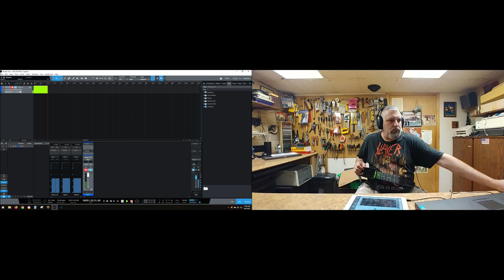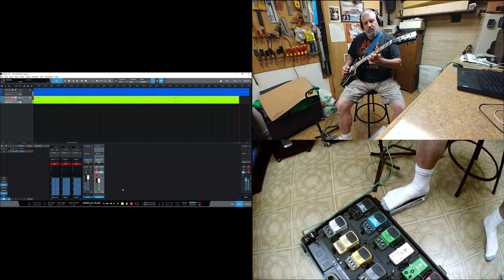Studio One 5 Test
Welcome... At 3:26 starts without room noise. I was playing around with Studio One 5. Just checking things out a little. I setup my Jamstik to my iPad and plugged the iPad into my UX2 line in. Using the Cloud Hi sound affect on the Jamstik, I made the first track. With my Gibson LP Slandered and my Ernie Ball VP Jr. volume pedal I made the second track. This is just playing around and learning Studio One 5.

Jeff Lee at DiamondCut Graphics;